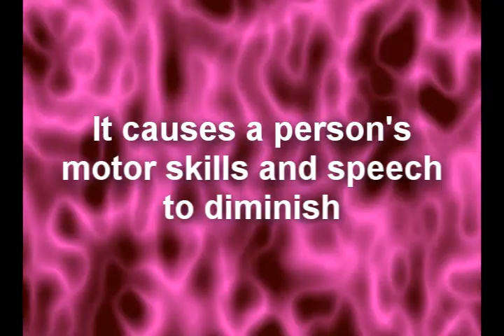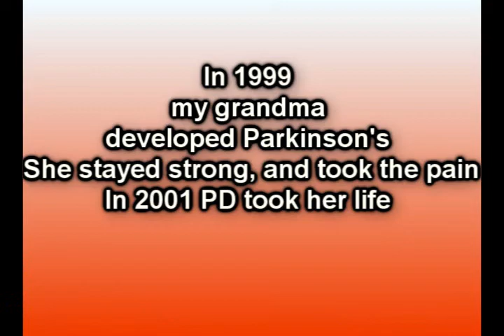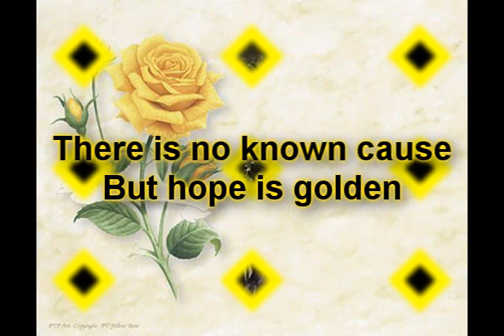Parkinson's Disease - Keep Holding On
Educational video of parkinsons disease

song: keep holding on - avril lavigne cover by boyce avenue